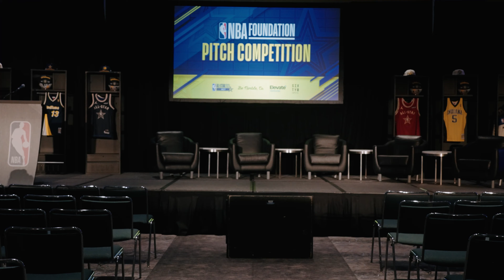NBA Foundation Pitch Competition 2024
The NBA Foundation, in collaboration with Pacers Sports & Entertainment,  hosted the All-Star Pitch Competition during NBA All-Star 2024, to shine a spotlight on companies led by diverse and innovative tech entrepreneurs in Indiana.